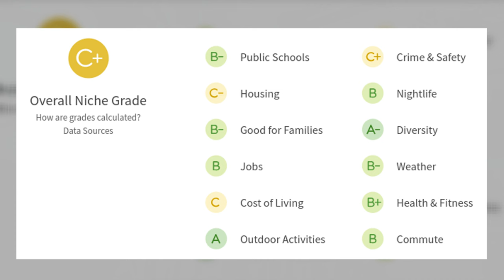Living in Marysville WA | Marysville Washington VLOG 2022 | Seattle Suburb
Looking for a more affordable Seattle suburb? Then this is a great video for you!

In this episode, I give a tour around Marysville Washington and spotlight four areas you HAVE to check out! Marysville is a suburb of Seattle with a population of 68,633. Marysville is in Snohomish County. Living in Marysville offers residents a sparse suburban feel with a lot of coffee shops and parks. The public schools in Marysville are above average.

*Most of the information in this video was from the following sites and not solely my opinion*

Making a move to the Seattle area? Want more to know more about the area? 🧐

Looking to buy or sell? I'd love to help!! Want a custom home search? Just provide some details on the form here 👉🏻

I'm always available to help in any way I can!! 😁

Already a home owner in the Seattle area? Use this HomeBot link to get your free updated home value each month!

If this is your first time on my channel and you'd like to know everything there is to know about Snohomish County Washington, then subscribe 📣 and tap the bell 🔔 for notifications so you're the first to know what's new in our area!

Like baking videos? 🧁 I do that too! I love to bake treats for family, friends, and clients! 😉😉

I get calls and emails from people JUST LIKE YOU looking to buy or sell a home in the Seattle area, and I absolutely love it! 😊The sooner you get started the better, so call ☎️, text📱, or email 📧 and let's get your home search started today! 🏡

David Stallings
Real Estate Broker, License #20108083
Windermere Real Estate Mill Creek

00:00 Welcome
01:56 Home 1
03:10 Home 2
04:57 Home 3
05:59 Home 4
06:50 Sign off